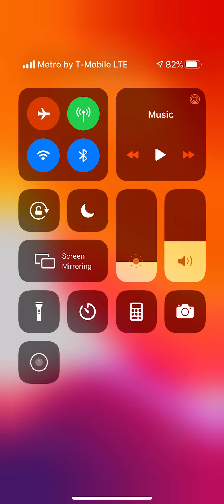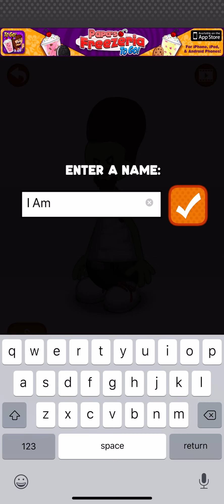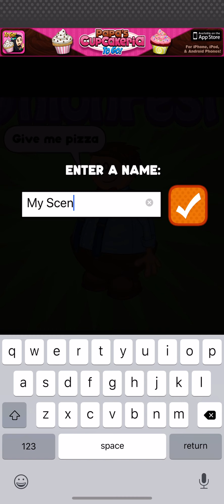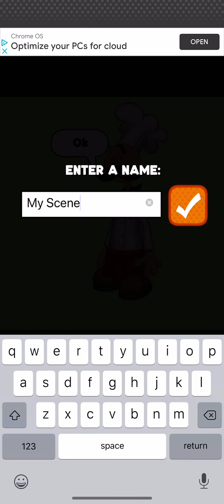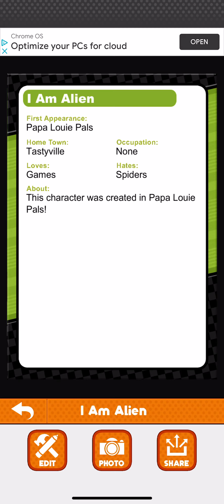Papa Louis pal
I never bother to realize that it a near accurate profile. For starters, it knows that I love games and fear spiders. It really suspicious that it got some of my infomation as either it just coincidence or it gather data from unknown ways. I do not know how to create a movie out of this scene. Really because the footage you see it me giving up after two scene as there no options to create a movie out of it.